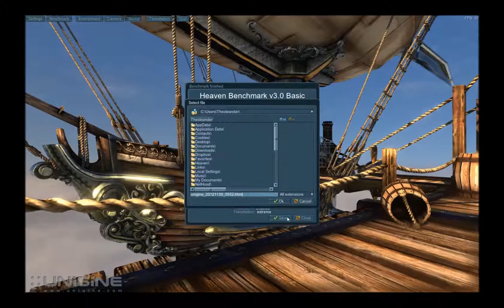Jelly?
Unigine Heaven DX11 Benchmarking tool.  System specs are at the end of the video!